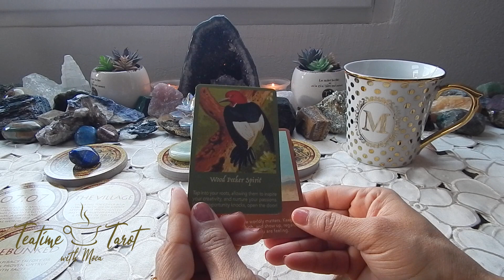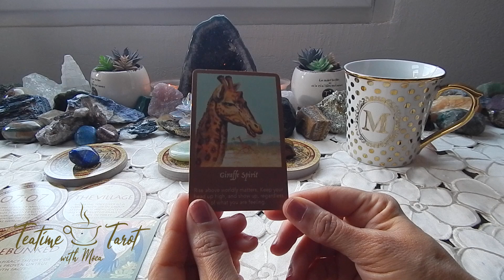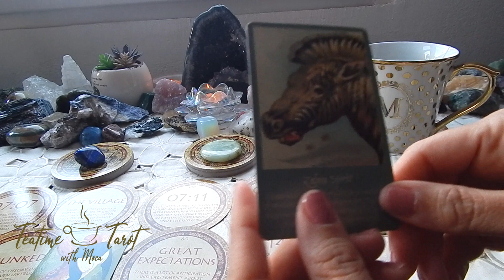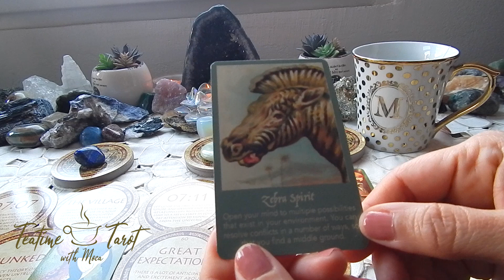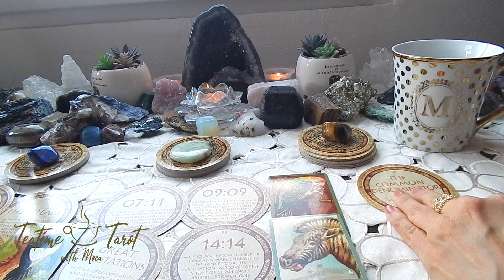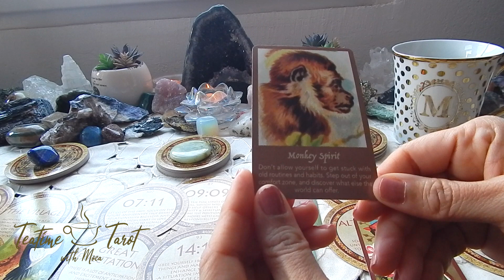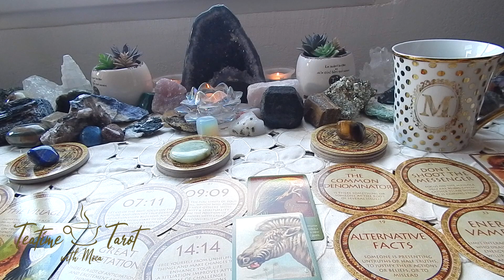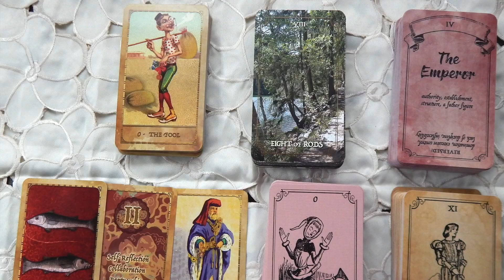Teatime Tarot ☯️✨ Pick A Gemstone (Time-Stamped) ✨ Tap Into YOUR Intuition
*Please watch at 1080p HD for best quality*

Welcome to another Teatime Tarot reading! I hope the messages from one... or all the cards resonate with you! Divine Love & Light! ~ Moca

*TIMESTAMPS:*
Lapislazuli Gemstone PILE 1  00:46 & 9:05
Jade Gemstone PILE 2  03:11
Tiger's Eye Gemstone PILE 3  06:10

via CASHAP: $Mocamagic